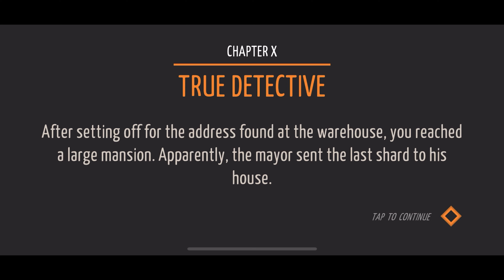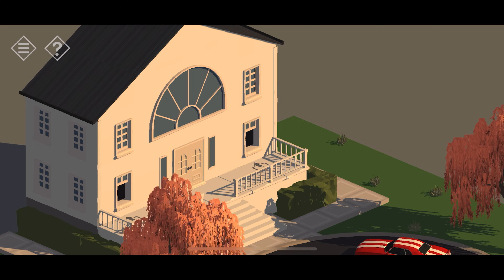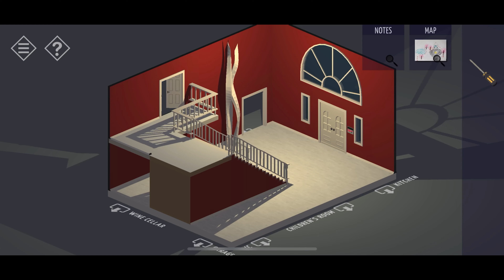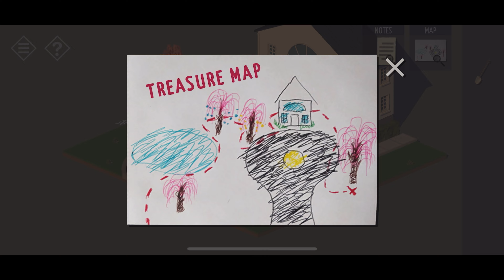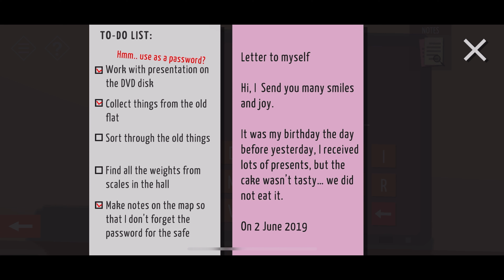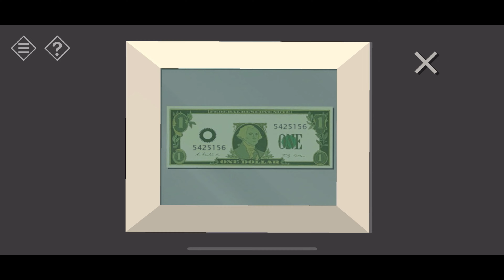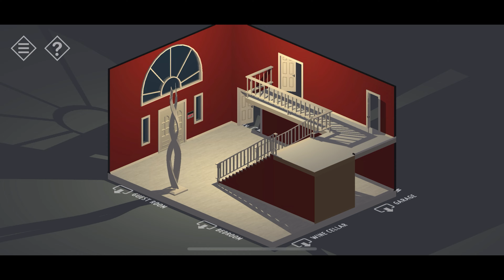These people are shady Ep. 10|Tiny Room Mobile